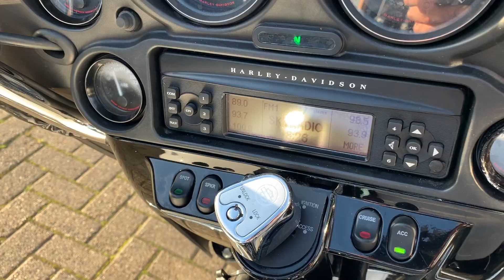Ultra Classic Electra Glide FLHTCU 2013 Harley Davidson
• Rubber-mounted Twin Cam 103™ V-Twin engine with Electronic Sequential Port Fuel Injection (ESPFI) with heated O2 sensors and Electronic Throttle Control (ETC)
• Sculpted seat for added comfort and easier straddling
• Black powder-coated powertrain with chrome covers
• Chrome 2-1-2 dual exhaust with tapered mufflers
• Black, 28-spoke Cast Aluminum wheels with narrow whitewall tires
• Tubeless Chrome Aluminum Profile Laced wheel option
• Bat-wing, fork-mounted fairing with clear windshield
• Smoked adjustable fairing-mounted air deflectors
• Vented removable lower fairings with integral storage compartments
• Mid-frame air deflectors
• Chrome, low-profile fuel tank console
• Deep FL front fender with trim
• Stainless steel, classic touring handlebar
• One-piece, two-up Electra Glide® classic comfort stitch seat, sculpted for added comfort and easier straddling
• Passenger backrest with wrap-around armrests
• Injection-molded hard saddlebags; 2.26 cu. ft. volume
• Injection Molded hard Tour-Pak® with soft luggage liners, storage pockets and wrap-around rear tail/brake lights; 2.26 cu. ft. volume
• Fairing-mounted electronic speedometer and tachometer plus fuel, voltage, oil pressure and ambient air temperature gauges
• 80-watt, four-speaker Harman/Kardon® Advanced Audio System with CD/MP3 player, and CB/Intercom
• LED rear fender tip light
• Auxiliary passing lights